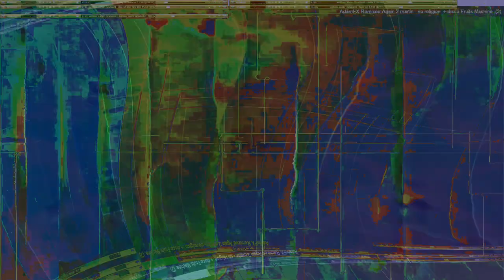Movie 24 10 27 02h10m18s series two